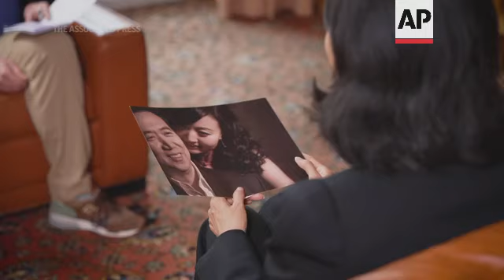The AP Interview: Ex-Interpol wife sheds anonymity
(18 Nov 2021) FOR CLEAN VERSION SEE STORY NUMBER: 4353708

In China, she enjoyed the connections and privileges that flowed from being married to a senior member of the governing elite.
He was a top police official in the vast security apparatus that keeps the Communist Party in power, so trusted that China sent him and his family to France to take up the prestigious role of president at Interpol.
Meng Hongwei has now disappeared into China's sprawling penal system, purged in a stunning fall from grace.
And his wife is alone with their twin boys in France, a political refugee under round-the-clock police protection following a suspected attempt by Chinese agents to kidnap and deliver them to an uncertain fate.
From being an insider, Grace Meng has become an outsider looking in. And she is horrified by what she sees.
So much so that she is now shedding her anonymity, potentially putting herself and her family at additional risk, to speak out against China's authoritarian government that long counted her husband — a vice minister of public security — in its ranks before spitting him out in 2018, and later imprisoning him.
"The monster" is how Meng now speaks of the Chinese government. "Because they eat their children."
In an exclusive interview with The Associated Press, Meng has now chosen for the first time to show her face, agreeing to be filmed and photographed without the dark lighting and from-the-back camera angles that she previously insisted on, so she could speak openly and in unprecedented detail about her husband, herself and the cataclysm that tore them apart.
"I have a responsibility to show my face, to tell the world what happened," she told The AP.
"During the past three years, I learned -- just like we know how to live with the COVID -- I know how to live with the monster, the authority."
Among global critics of China, now mobilizing against the 2022 Winter Olympics that will open in February in Beijing, Meng is bringing the unique perspective of a former insider who has walked through the looking glass and emerged with her views transformed.